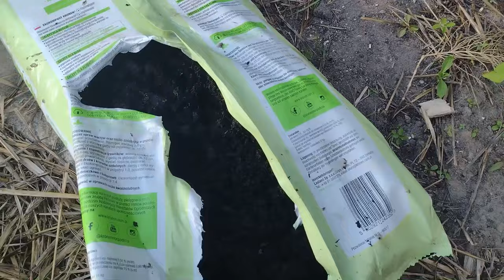🌱 Miejski ogródek - część 16 - Nadawali nam roślin to pokazujemy jak nie sadzić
Dzięki temu, że Martynka ma koleżanki i lubią ją ludzie to dostaliśmy trochę roślin. Troche też zakupiliśmy za hajsy z jutuba - których jeszcze nie mamy - to teraz to wszystko sadzimy.

0:00 Wstęp
1:43 Omówienie roślin
6:29 To na zioła
6:49 Nie wiem
8:04 Wyciąganie frezji, sadzenie lawendy
11:30 Ściółkowanie fasoli
13:07 Pokaz co gdzie jest
17:17 Zakończenie